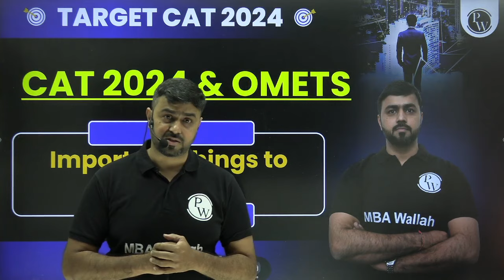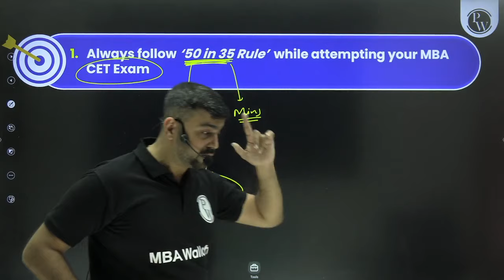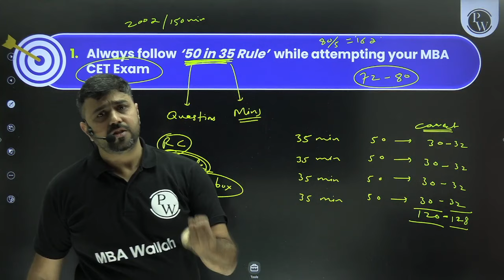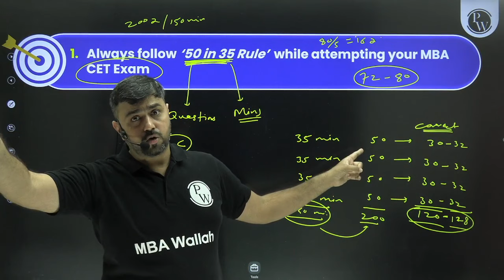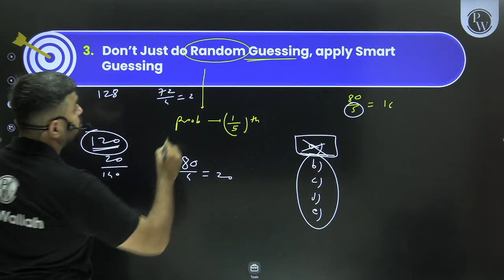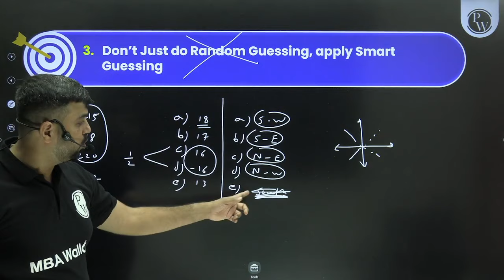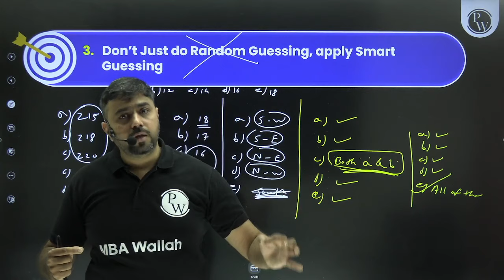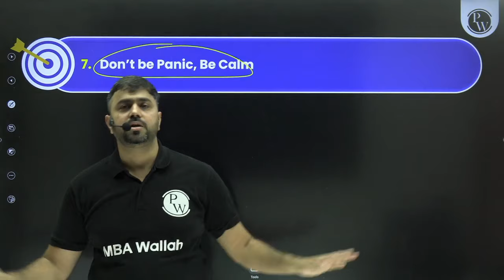Most Important Things to Follow in your MBA CET Exam | Best Approach for Attempting MBA CET Exam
📕 Batch/Course Links  -

CAT and OMETs Test Series CAT MOCK TEST SERIES 1.0 + CAT AND OMETs Test Series Combo